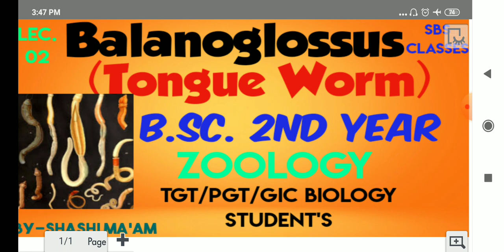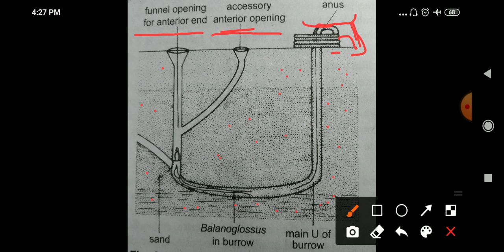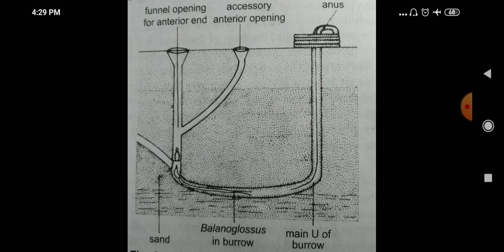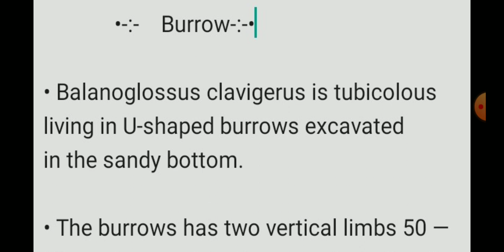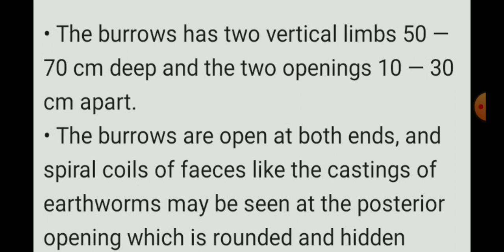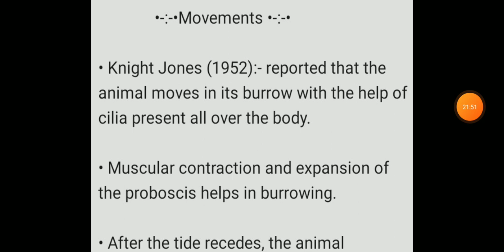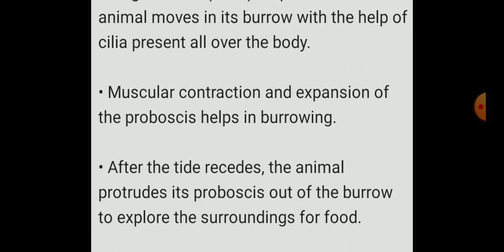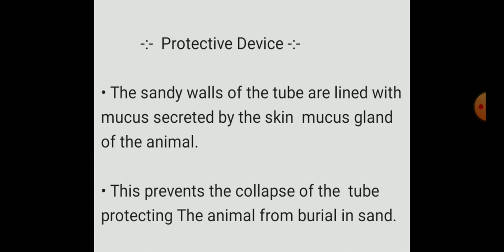Lec.02 Balanoglossus ( Tongue Worm),B.sc.2nd year and Other competition, TGT/PGT/GIC student's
Shashi with biology siksha